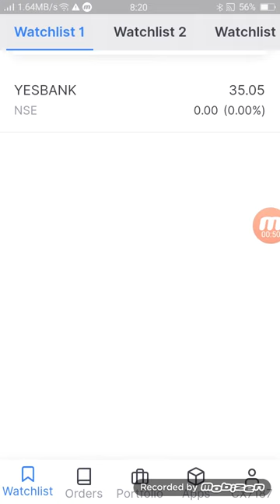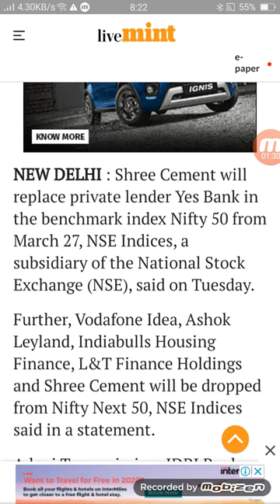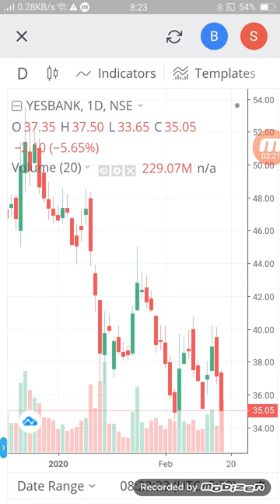Yes Bank कहानी खत्म अगर आपके पास है तो बेच कर निकल जाओ